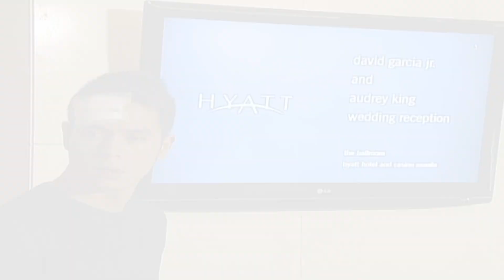Rita's sincere message for JR and Audrey | Tayong Dalawa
Rita's (Gina Pareño) sincere message for JR (Gerald Anderson) and Audrey (Kim Chiu).